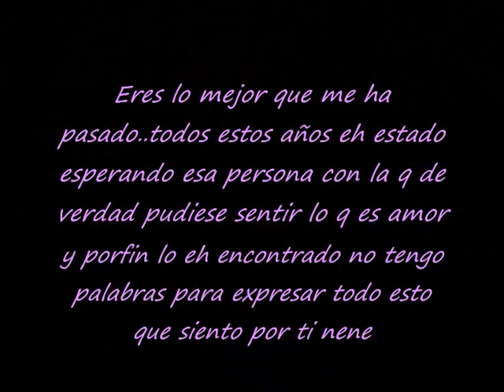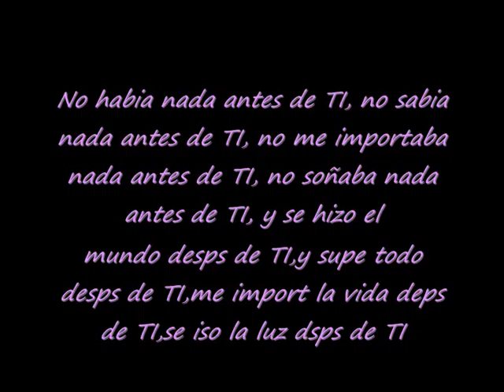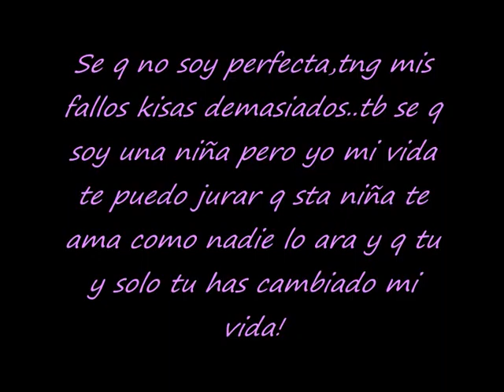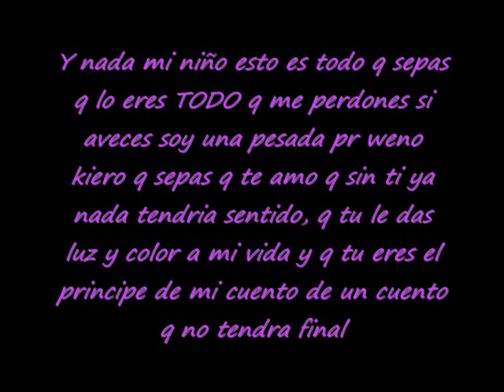Aridane Hernandez Perez!! TE AMO(L)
Esto es para mi niño que mañana hacemos 5 mesitos!! y quiero que sepa que lo AMO CON LOCURA(L) que gracias a el volvi a creer en el amor y q me hace muy feliz!!